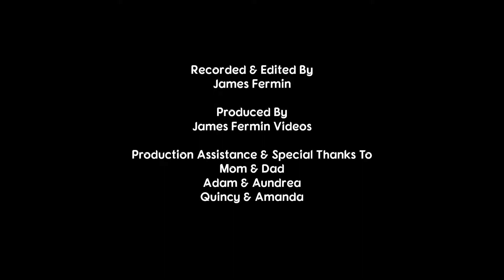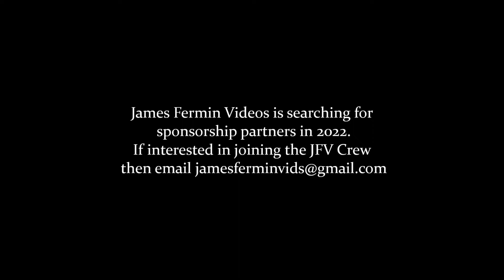USRA Stock Cars #5, Heats 1-3, Lucas Oil Speedway, 08/06/22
August 6, 2022. Wheatland, Missouri.
13th Annual USMTS Slick Mist Show-Me Shootout

Camera
Canon XA-30

I am an amateur and not paid by anyone mentioned in this video or in the description.